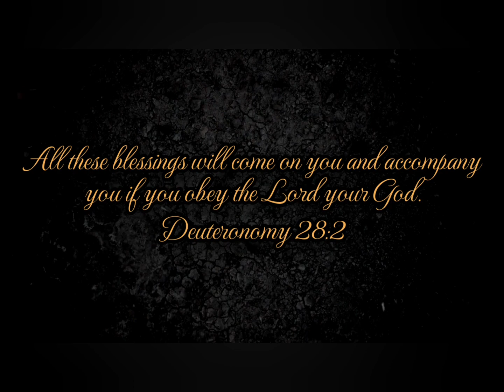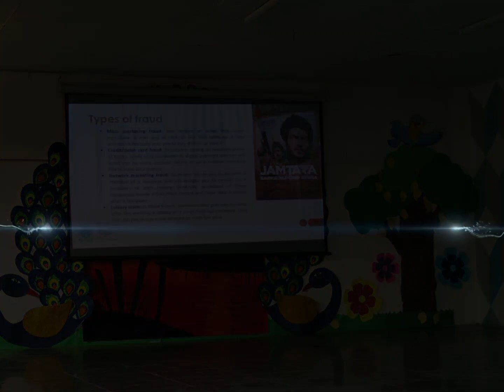CAPACITY BUILDING PROGRAM BY C.B.S.E ON THE TOPIC - FINANCIAL LITERACY & DIGITAL TOOLS 18TH MAY 2023